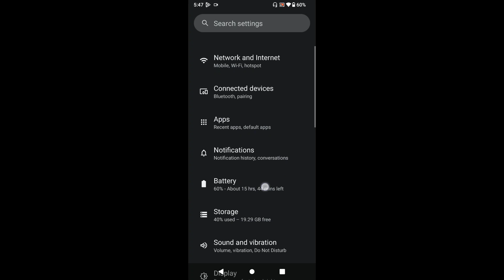How to enable battery percentage in Redmi A2+ || Redmi A2+ me battery percentage kaise on kare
Hello dosto, aaj maine is video me bataya hai ki Redmi A2+ me battery percentage kaise on kare, dosto Redmi A2+ me battery percentage enable karna bahut aasan hai. Agar aap bhi janna chahate hain ki Redmi A2+ me battery percentage kaise on kare to is video ko pura dekhiyega, thanks friends.